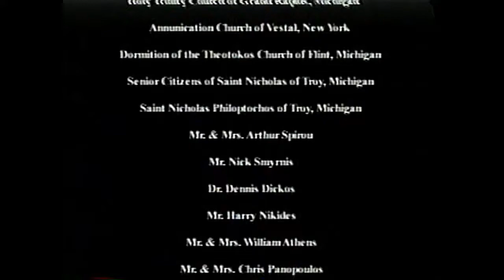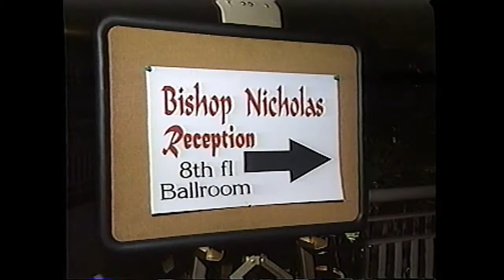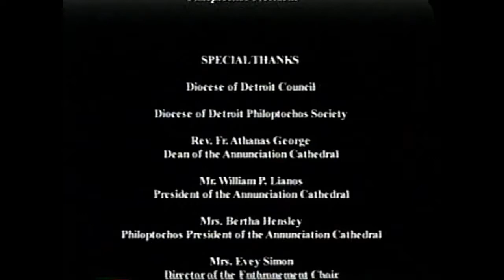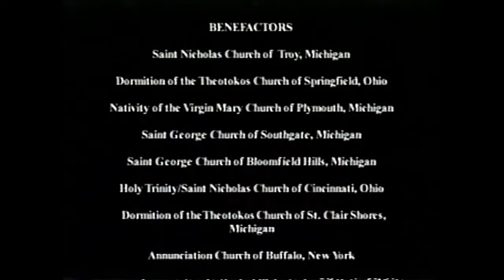Enthronement of Bishop NICHOLAS of Detroit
April 18, 1999 - This video features the enthronement of Bishop NICHOLAS of Detroit (now elevated to the rank of Metropolitan) at the Annunciation Greek Orthodox Cathedral of Detroit, Michigan.